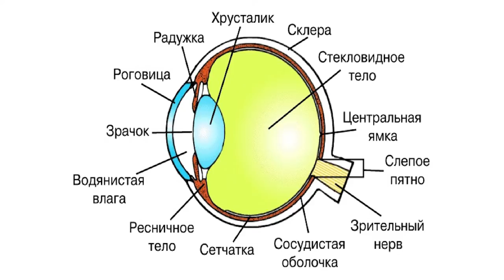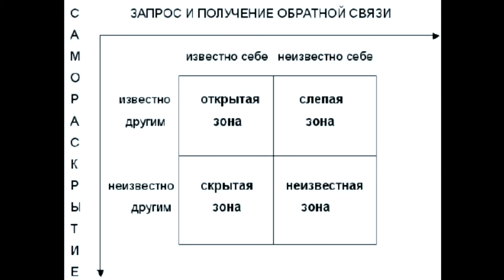Spiritual Blind Spots - Aleksey Kobelev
Light of the Gospel Missionary Church